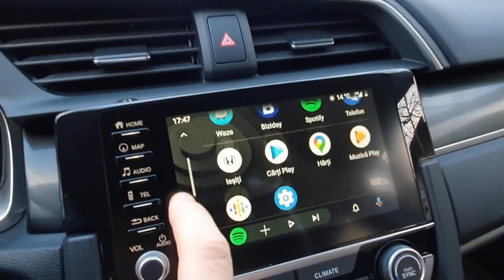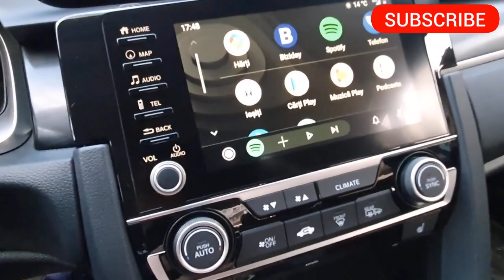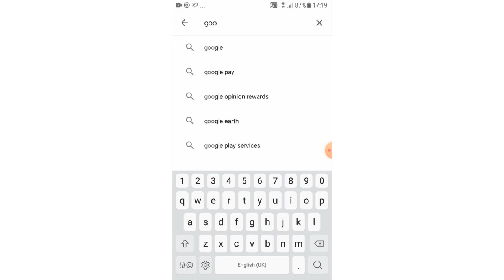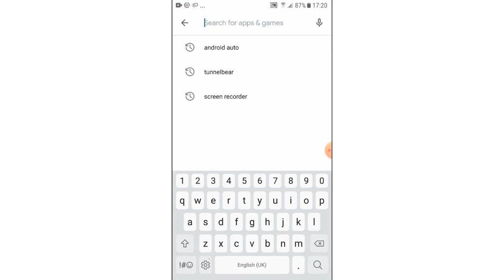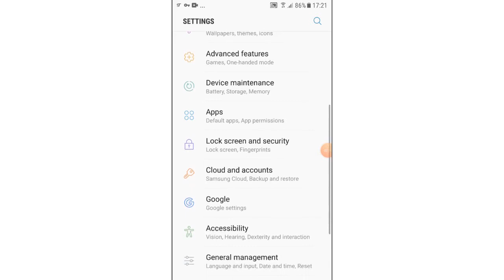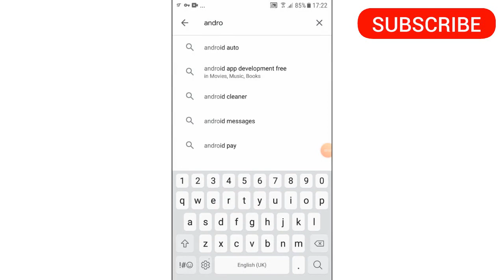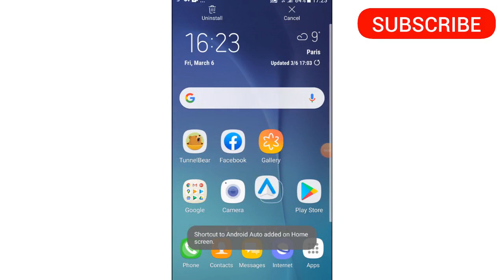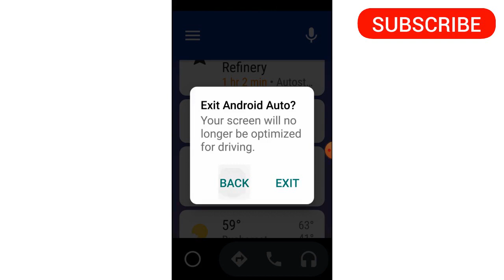ANDROID AUTO in Honda Civic 2017-2020 | How To Install It [HD]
Honda Civic doesn't have the best infotainment system but with Android Auto the things are different.
In this Honda Civic (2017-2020) the app is running fast and is so easy to use.
We know that are countries were this app is not available and in this clip is a how to install Android Auto even in your country the app doesn't exist in App. Gallery.
So follow the steps and you'll enjoy more your Honda.

The 4  steps to install ANDROID AUTO if the app is not available in your country or Play Store:

1. Search in Play Store the app TunnelBear (VPN changer)
2. Install the app, connect and make the tunnel to USA  where is available.
3. Go in the phone Settings - Apps -  Google Play Store (Storage and here click  Clear Cache and Clear Data)
4. Go in  Play Store and find/ download Android Auto app provided by Google

Many old Google accounts are not finding the app after the steps.